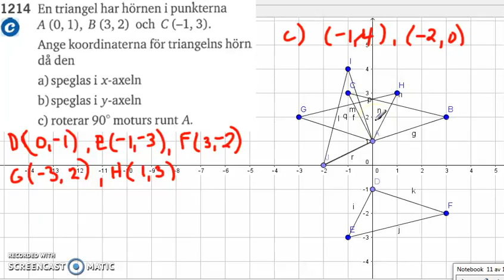Matematik 5000 Ma 2a Kapitel 1 Koordinatsystem 1214